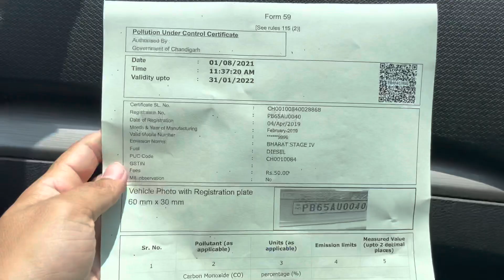Big Surprise | ਪਰਸ ਭੁਲਗੇ ਘਰ । ਪੁਰਾਣੀ ਯਾਦ । Chandigarh | ek hor gift 😍😍